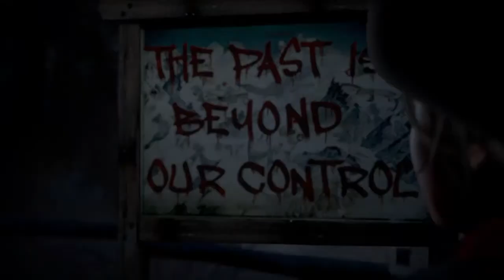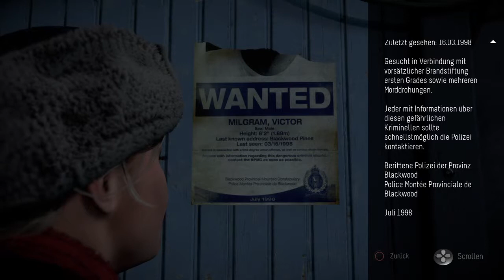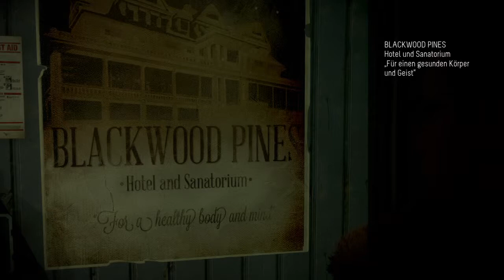Until Dawn - Part #003 - In der Seilbahn mit Chris - Let's Play Live